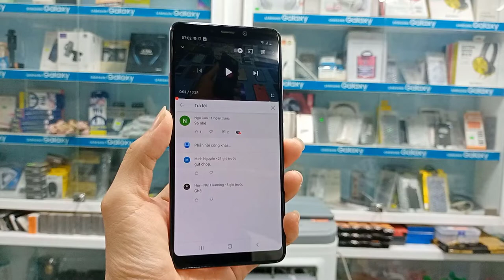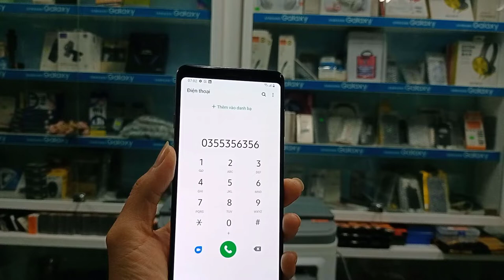Kết quả trúng thưởng iphone 5 Bạn có nick Ngo Cao Chúc mừng bạn